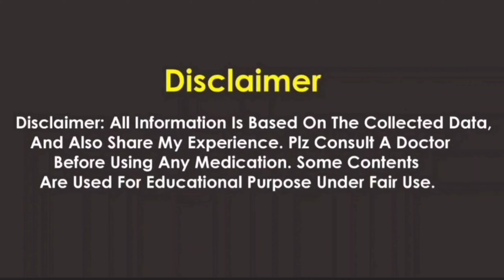Amitone 10 mg tablets - Amitriptyline HCL tablets ip 10mg kis kaam aati hai - Side Effects, Dose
Review Amitone 10 mg tablets Uses - Amitriptyline HCL tablets ip 10mg kis kaam aati hai - Side Effects, Dose, Pregnancy @studyonline1.11
amitriptyline hydrochloride tablets ip 10mg kis kaam aati hai,
amitriptyline hydrochloride tablets ip 10mg side effects,
amitriptyline hydrochloride tablets ip 10mg uses in hindi,
amitriptyline hydrochloride tablets ip 10mg uses in urdu,
amitriptyline hydrochloride tablets ip 10mg uses,